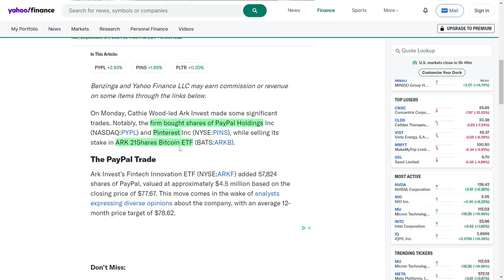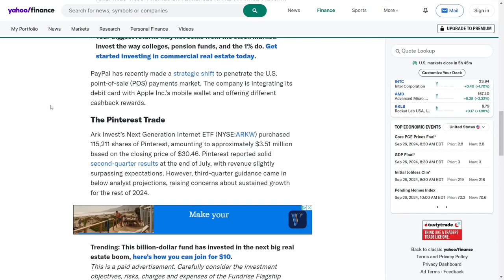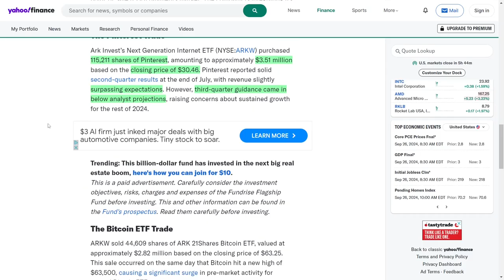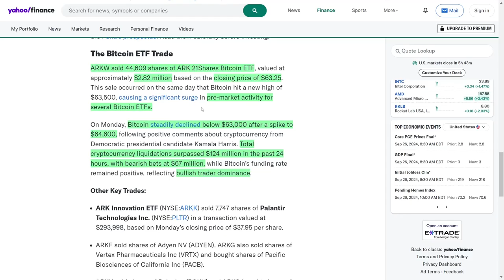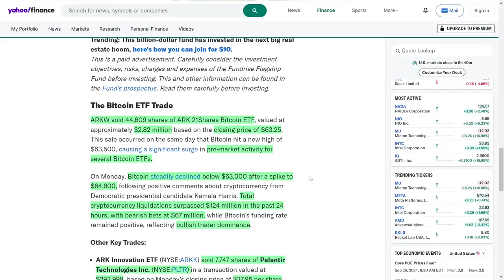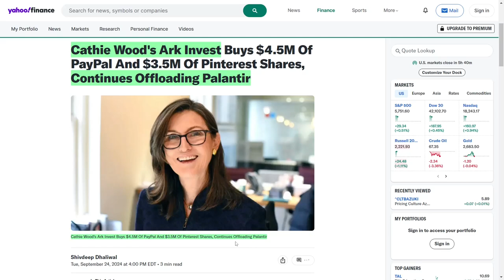Palantir Stock News and Analysis: Cathie Wood Sells PLTR Stock! Should You Follow Her Lead?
BIG NEWS in the stock market! 🚨 Cathie Wood’s Ark Invest just went all-in on some MAJOR companies while making bold moves with Bitcoin! They bought a huge chunk of PayPal—$4.5 million worth!—and went heavy on Pinterest too, grabbing 115,000 shares! Meanwhile, they sold off a TON of Bitcoin ETF shares just as Bitcoin surged past $63,000! 😱 Plus, Ark is switching up its Palantir and Roku holdings! You don’t want to miss this breakdown of Ark’s latest strategy. Let’s ride the market wave together!